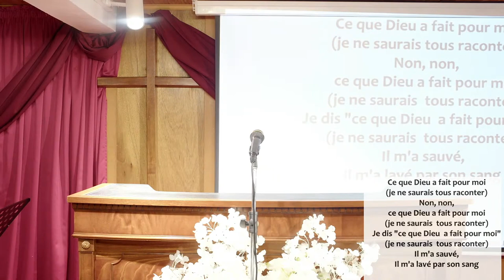JE RÉPANDRAI DE MON ESPRIT… - Dimanche 30 Avril 2023